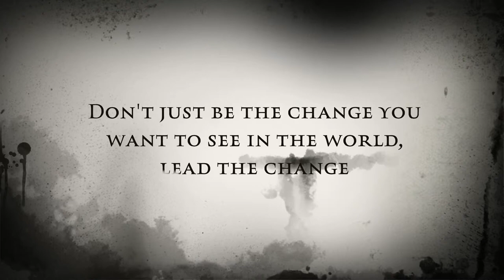The Potential Demise Of Education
Additional thoughts from our guiding questions